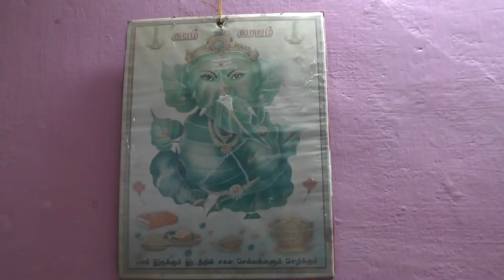Village food factory / ONE DAY WITH KIRAN short film Tamil / Making of Mutton Chukka Varuval / Movie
Village food factory / ONE DAY WITH KIRAN short film Tamil / Making of Mutton Chukka Varuval